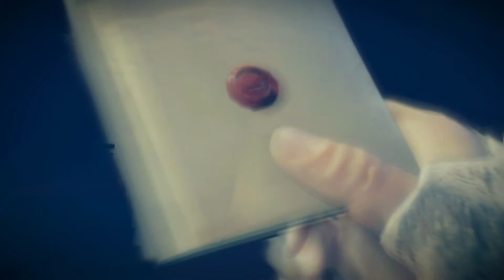Assassin's Creed UNITY Part 2 - Rebirth - Gameplay Walkthrough XBox1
Paris, 1789 – The French Revolution turns a once-magnificent city into a place of terror and chaos. Its cobblestone streets run red with the blood of commoners who dared to rise up against the oppressive aristocracy.

As the nation tears itself apart, a young man named Arno will embark on an extraordinary journey to expose the true powers behind the Revolution. His pursuit will throw him into the middle of a ruthless struggle for the fate of a nation, and transform him into a true Master Assassin.